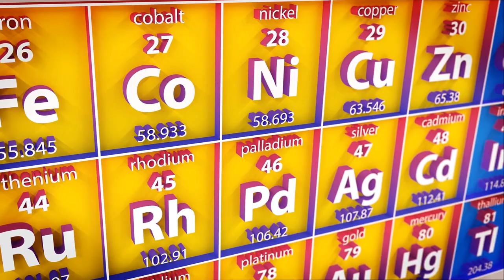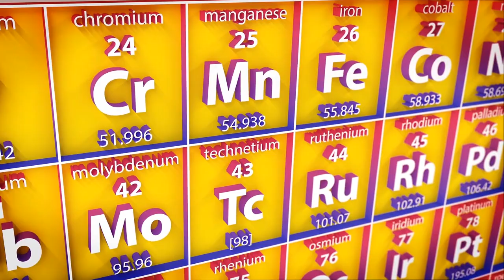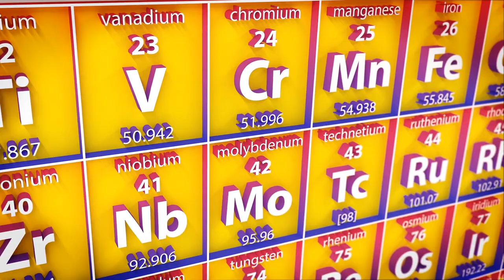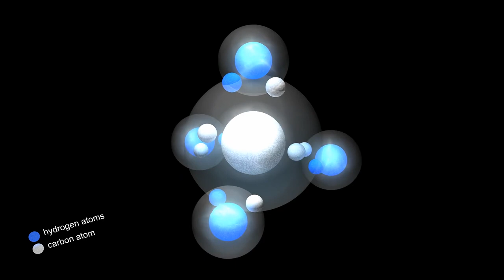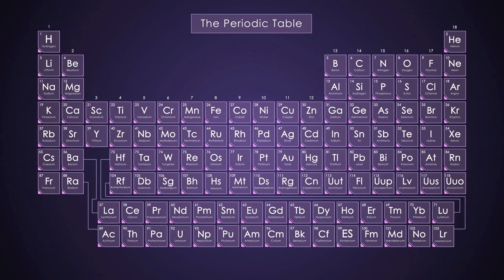Tavola Periodica, cos'è e com'è nata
Parliamo della Tavola periodica degli elementi: un po' di info e di storia con il chimico e divulgatore scientifico Gabriele Pastori